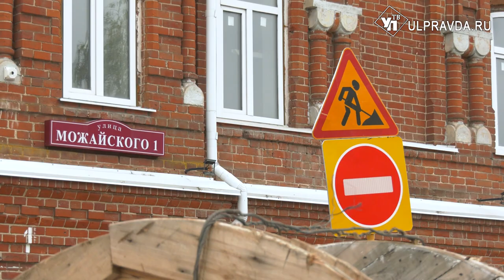Вставки на тротуарах и исторические светильники. К благоустройству улицы Федерации есть вопросы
«Печальное зрелище». Так глава Ульяновской области Алексей Русских описал улицу Федерации на одном из аппаратных совещаний. Нет единого стиля, большой поток машин, испорченный исторический пейзаж. Замечание в мэрии услышали. Анонсировали проект благоустройства, обозначили временные рамки. Но еще на начальном этапе мэр города отметил: «Быстро сделать не получится». Скорость действительно подвела.